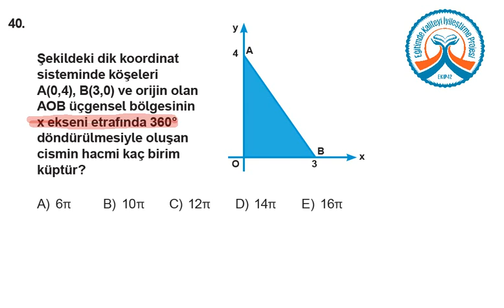YGS KDS 3 Matematik A Kitapçığı Soru 40